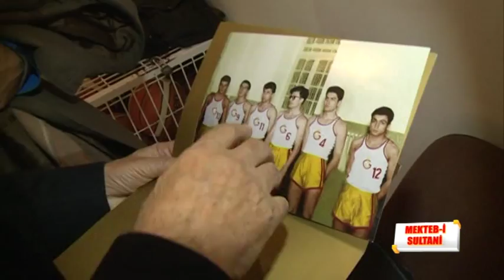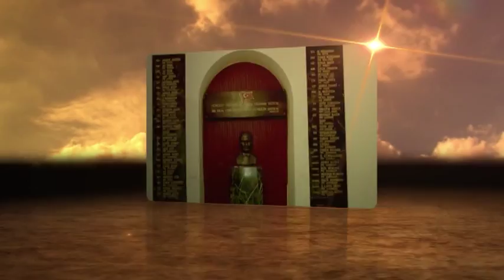120 ile Mekteb-i Sultani - Bölüm 2x09 - Oral Yılmaz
"120 ile Mekteb-i Sultani" programının bu bölümünün konuğu; Galatasaray ve Türk voleybolunun yaşayan efsanesi Baba Oral, Oral Yılmaz (GSL88)

Milli Takıma yedi oyuncu veren lise takımında kimler vardı?

Yakışıklı Erdo kimdi?

Oğlunun okulda kayıtlı olmadığını öğrenen annesini ne halde buldu?

İstanbul'dan binlerce kilometre ötede Atlas Okyanusu sahilinde kime rastladı?

Hepsi ve daha fazlası Reyhan Gücüm Eryılmaz'ın (GSL120) sunumuyla bu bölümde...